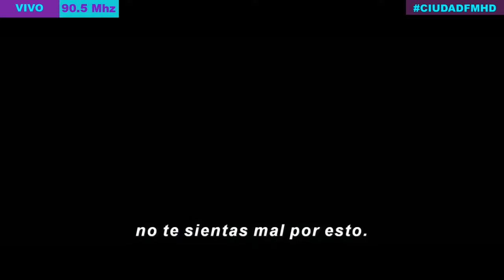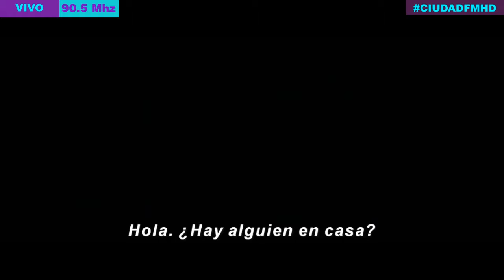CIUDAD TV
Canal online con musica, entrevistas y toda la programacion de Ciudad FM 90.5